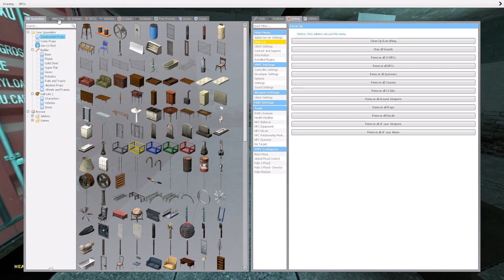Exploring rp_downtown v2, the "haunted" gmod map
Legend says that this map is haunted, so I decided to check it out for myself. I explored the map, and I have to say, the ambience itself was enough to spook me. Like for example, you can hear police sirens in the background, but there are no police cars anywhere. Also, I tried to explore the hotels of the map, because it is said that you can hear someone talking there. I didn't hear anything.

Sorry for not uploading another music video, I was kind of busy, but now I should be able to post again.